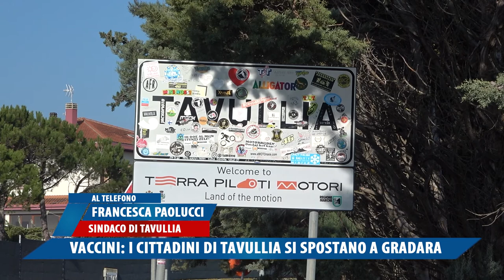VACCINI, I CITTADINI DI TAVULLIA SI SPOSTANO A GRADARA